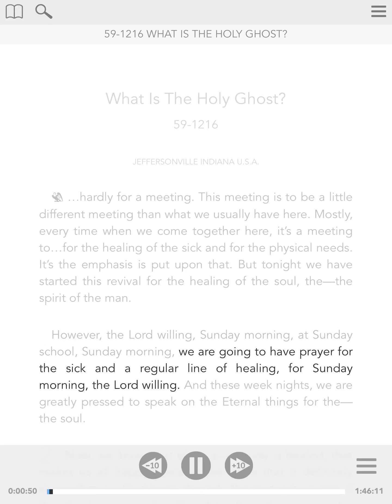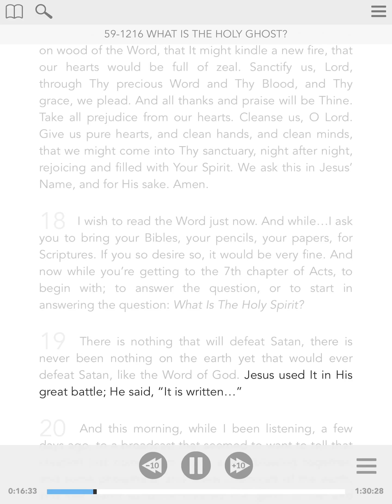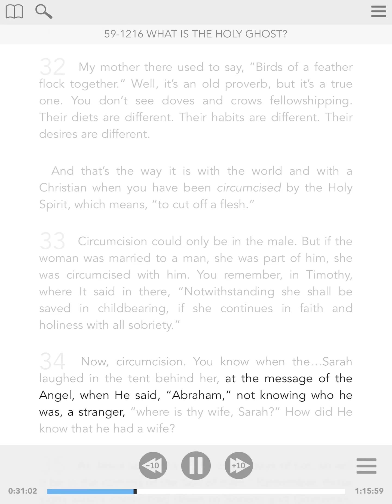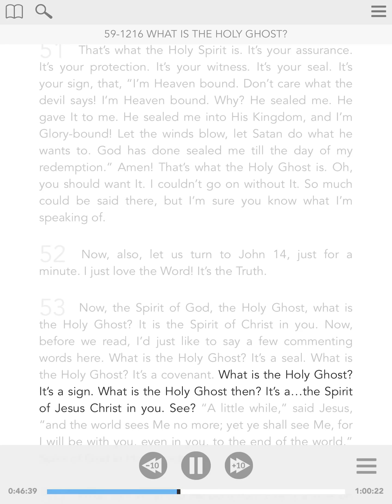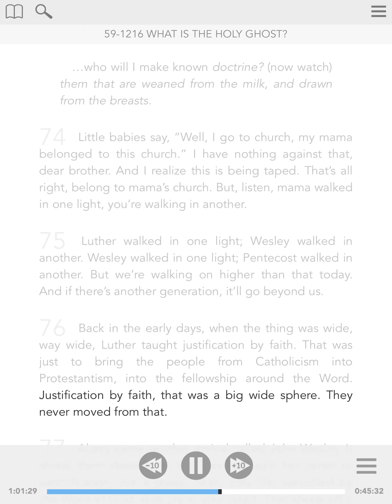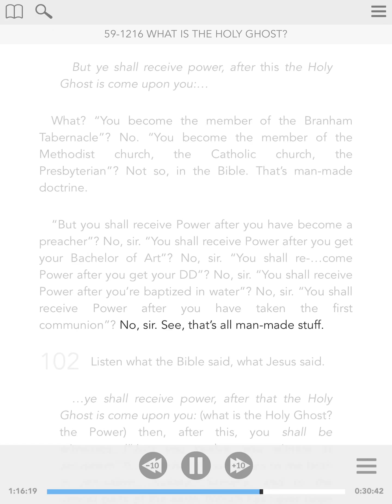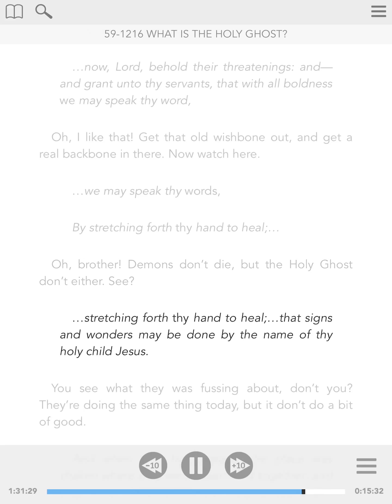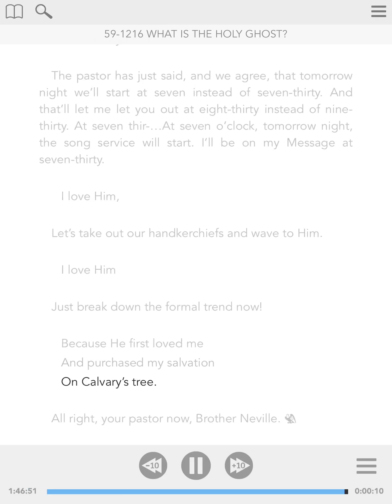59-1216 - ENG - What Is The Holy Ghost ? - William Branham - Visual Read Along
The message and the supernatural miracles in this ministry are beyond human description. You are certainly going to be blessed by listening to it.

This audio sermon of Brother William Branham has been kindly produced by Voice OF God Recordings in their dedication to the furtherance of the Gospel of the Lord Jesus Christ
We thank them sincerely for compiling this audio reading for the benefit of believer’s worldwide.

The Supernatural in the ministry of Bro Branham help Christians to live closer to the Lord Jesus-Christ. We trust it is a blessing to you the same way that it has been to us.
Regardless of all his critics and deniers, Rev. William Branham is the promised Prophet Elijah of Malachi 4:5-6 who should come before the great and dreadful Day Of The LORD to turn the hearts of the children back to their father. This is neither a light statement nor an overstatement. The Ministry of the word and the gift of discernment as perfectly performed in his life will quickly confirm to you that he is the Elijah whom the LORD JESUS said that he truly shall come to RESTORE ALL THINGS. By the Holy Spirit and the Angel of the Lord that was constantly with him, God through Rev. William Branham could reveal the thoughts and intents of the hearts of the people as He did through the ministry of the Lord Jesus-Christ(Luke 9:47, John 4:17-19).

Be blessed by listening to this visual Audio and if you have any question, please send us an email to and we would be honored to help as much as we can.